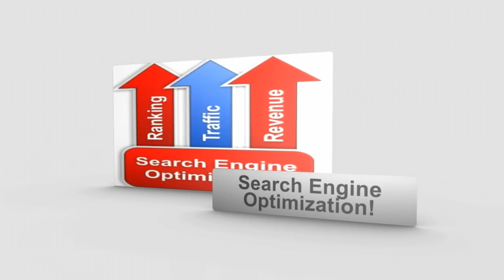Digital Agency Dayton Ohio Digital Marketing Solutions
Digital Marketing Agency in Dayton Ohio, Online Business Marketing Solutions.

Online Business Marketing Solutions is one of Dayton Ohio's top digital marketing agencies.

In today's new business environment brick and mortar businesses must jump on the digital marketing revolution that has been taking place over the past 20 yrs. to be able to compete with their competitors.

Online Business Marketing Solutions offers digital marketing solutions that help our clients to transform their traditional marketing strategies of which many are going by the wayside, and compete and thrive in today's new business environment.

We are experts in internet marketing, websites, digital branding, SEO, the mobile web, customer conversion, and social media marketing. Most of all, we know a thing or two about business and how to build it.

We have found that a combination of creative strategies and a variety of marketing media techniques will help to generate brand awareness around your business, ultimately placing you in the best position to achieve long-term success.

So if you have been searching for a digital marketing agency, digital marketing agencies, digital agency, digital agencies, digital media marketing, digital marketing solutions, digital marketing strategy, digital marketing services or digital marketing companies in Dayton,Ohio then you have found what you have been searching for.

or give us a call at to discover how Online Business Marketing Solutions can catapult your business into today's new digital marketing business environment.